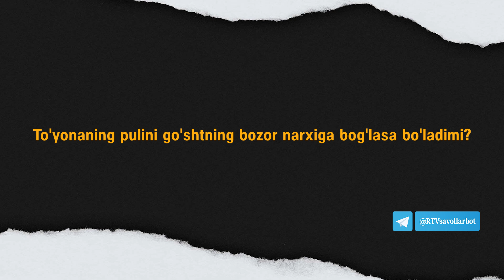TO'YONA PULINI GO'SHTNING BOZOR NARXIGA BOG'LASA BO'LADIMI? | SAVOL-JAVOB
Muallif: Ikrom Sharif
Ustoz: Obidxon Abdulhamid